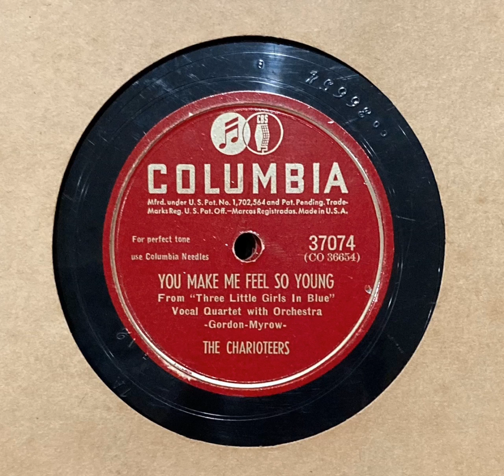You Make Me Feel So Young - The Charioteers, 1946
From the 1946 film “Three Little Girls In Blue”, the record itself was released in September of that year.